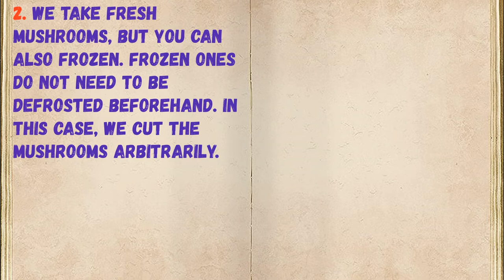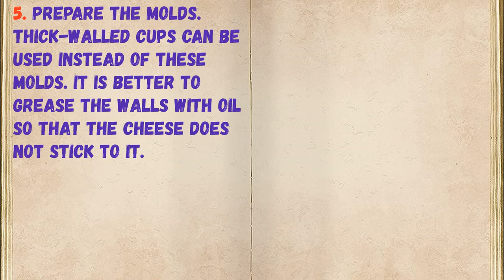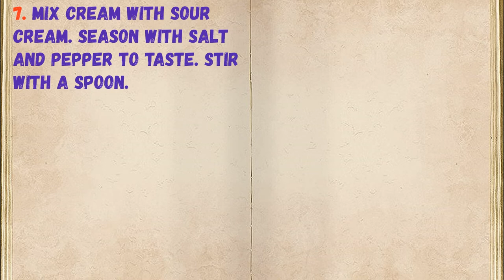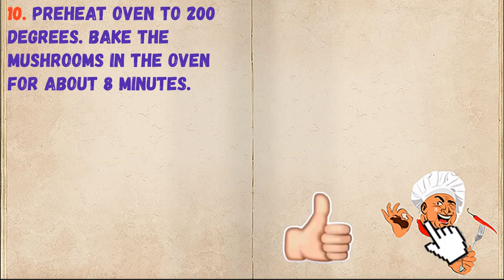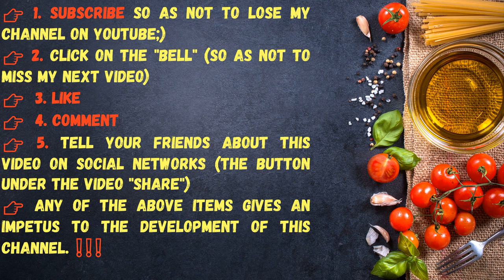Baked Mushrooms With Cheese / Book of recipes / Bon Appetit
✅ Baked Mushrooms With Cheese 👇

Ingredients:
* Sour cream - 3 tbsp. spoons
* Salt and Pepper - To taste
* Onions - 2 Pieces
* Champignons - 300 Grams
* Hard cheese - 200 grams
* Cream 10% - 250 Milliliters

👉 Step by step cooking 👇

1. Cut the onions into half rings.

2. We take fresh mushrooms, but you can also frozen. Frozen ones do not need to be defrosted beforehand. In this case, we cut the mushrooms arbitrarily.

3. In a frying pan, fry the onions until lightly blush. Do not overfit.

4. Add mushrooms. We fry everything together, without a lid, for about 5 minutes.

5. Prepare the molds. Thick-walled cups can be used instead of these molds. It is better to grease the walls with oil so that the cheese does not stick to it.

6. In each mold, place the mushrooms for 3/4 of the total volume.

7. Mix cream with sour cream. Season with salt and pepper to taste. Stir with a spoon.

8. Add a few tablespoons of the cream mixture to each mold.

9. Grate hard cheese on a fine grater. Cover the mushrooms with a cheese cap.

10. Preheat oven to 200 degrees. Bake the mushrooms in the oven for about 8 minutes.

11. Serve, garnish with a sprig of parsley. Fast, simple and delicious!